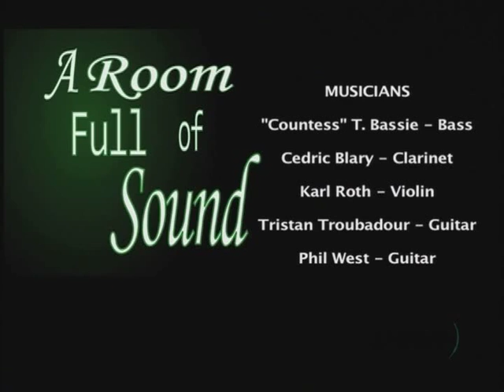The Bow Djangos - Oriental Shuffle